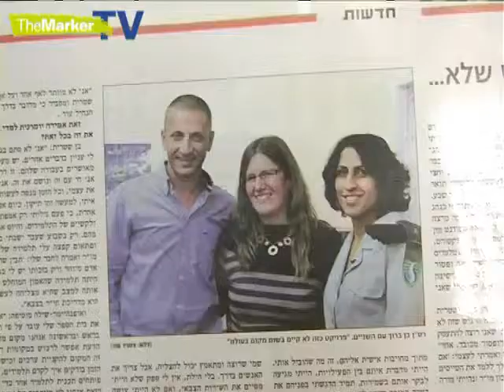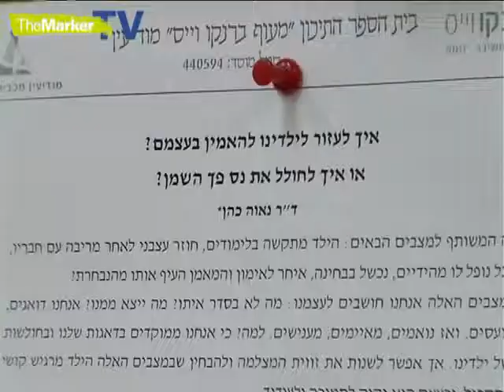"לא יצאנו לחופשה מאז ירח הדבש, אין לנו כבלים והאוטו יד שנייה מליסינג"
מחקר של מינהל הכנסות המדינה מגלה: 80% מהישראלים שנולדו להורים עניים - יישארו כאלה ■ 90% מהילדים להורים עשירים - שומרים על מעמדם ■ השכר במרבית העשירונים מטפס לאט - אך המאיון העליון נהנה מזינוק של מאות אחוזים בשכר.